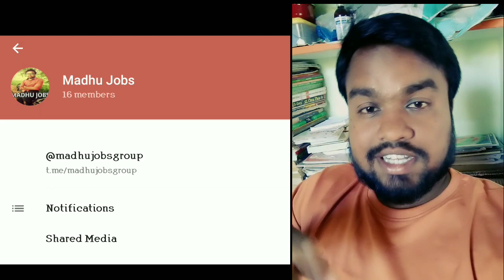Madhu Jobs "TELEGRAM" Group/ఇష్టమైతే Join అవ్వండి/Madhu Jobs